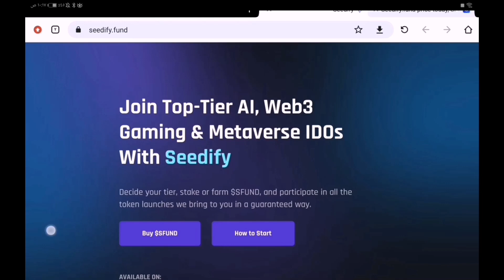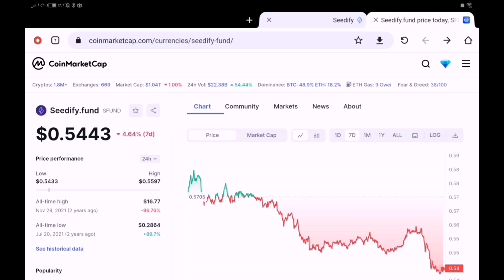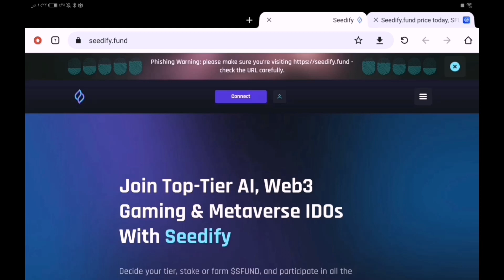أفضل عملة رقمية ستحقق إرتفاعات كبيرة خلال البول ران القادم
بهذا الفديو نتكلم عن عملة قوية هي عملة sfund ومنصة الأكتتابات منصة seedify لماذا سيرتفع سعر عملة sfund في البول ران القادم؟

الاستثمار في العملات الرقمية الاستثمار في العملات الرقمية الأستثمار في العملات الرقمية
الاستثمار_في_العملات_الرقمية الاستثمار في العملات الرقمية